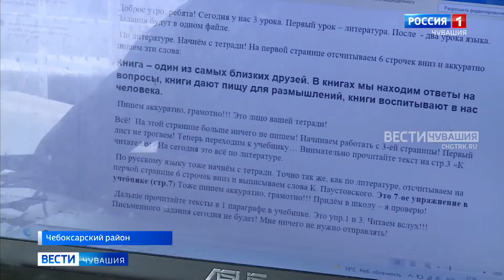Абашевскую школу, в которой затянулся капремонт, планируют открыть в середине октября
На старт вышли не все. 17 образовательных учреждений республики до сих пор закрыты на ремонт. Он затянулся и в Абашевской школе Чебоксарского района.